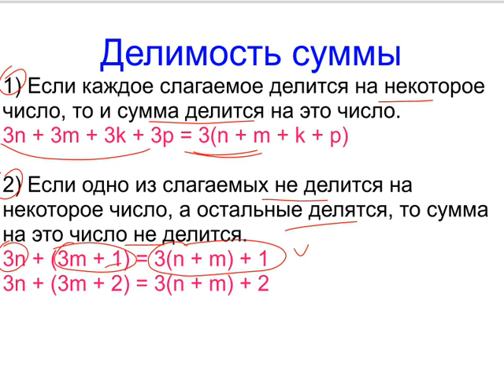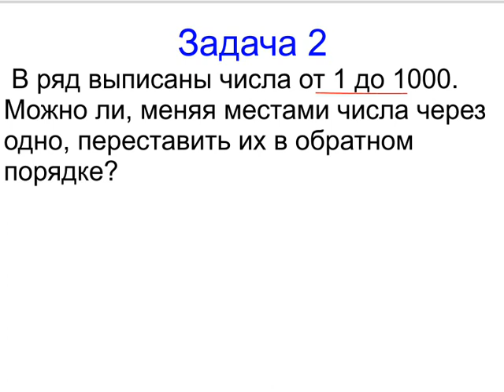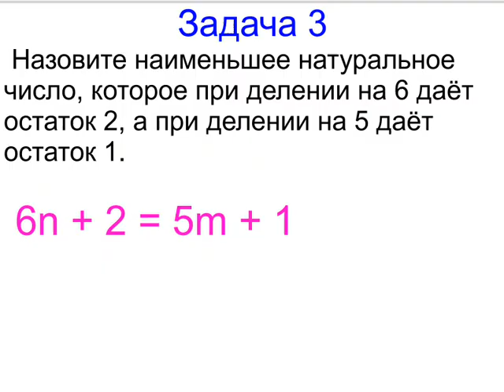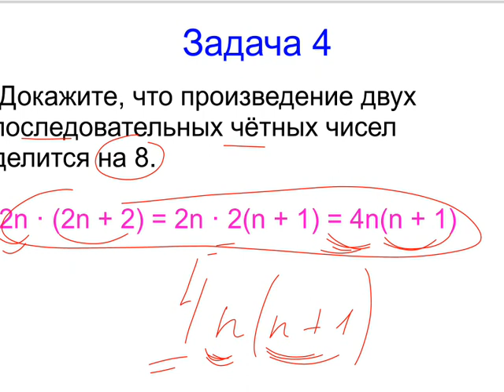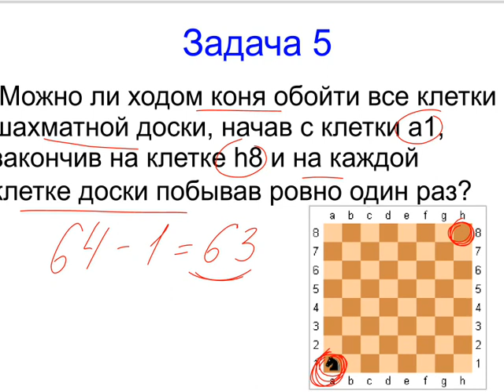Меташкола. Математика 6 класс 13 серия. Делимость, признаки делимости и задачи.